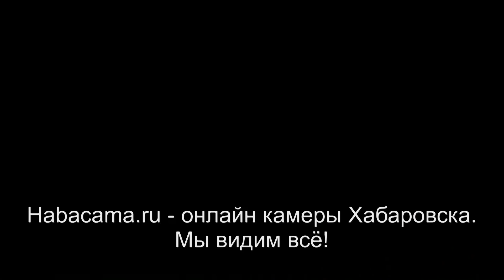Хабаровские дрифтеры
Хабаровские дрифтеры отжигают.
Съёмка и монтаж - медиапроект Habacama - онлайн камеры Хабаровска.
Мы видим всё!